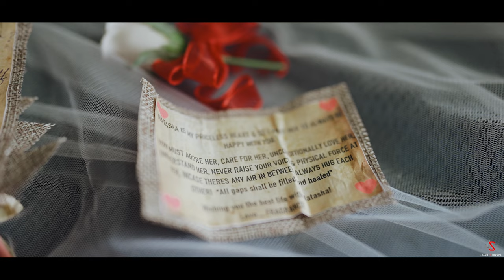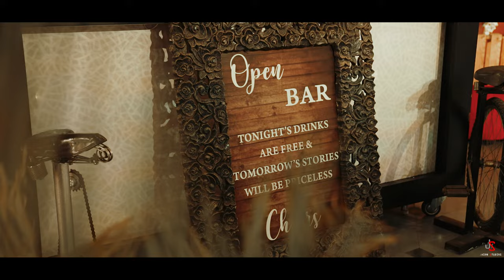The Wedding of | Alirio & Natasha | Highlights | Cinematic | Goan wedding | Goa | Jason Studios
The Wedding of Alirio & Natasha.

Church: Bom Jesus Church, Nachinola-Goa

Venue: Silver Bells, Sangolda-Goa